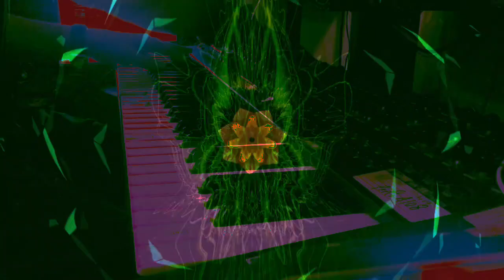Forms of sound made real from beyond all voids of nothingness - Structure without structure manifest